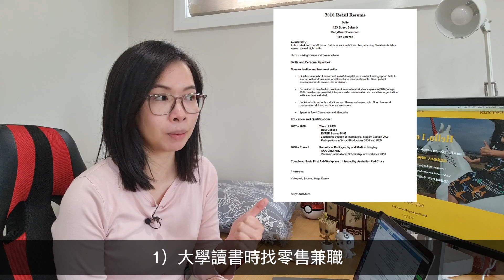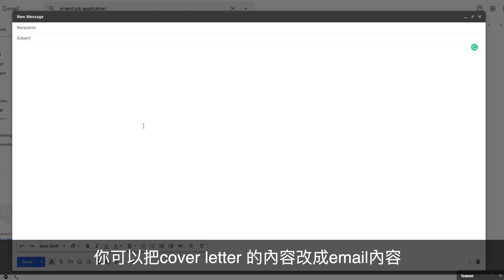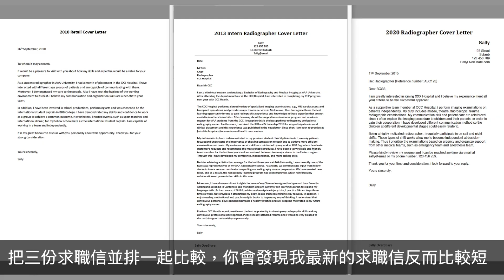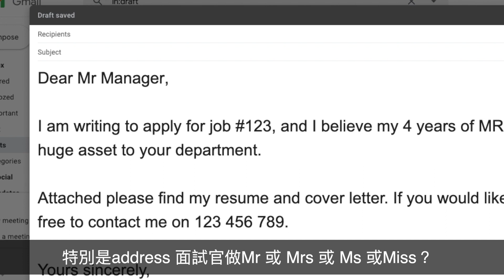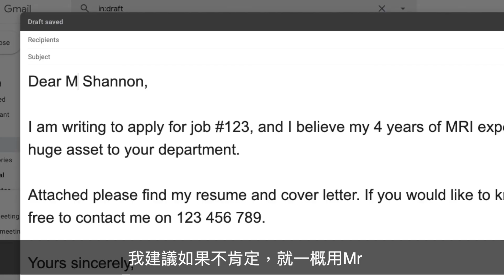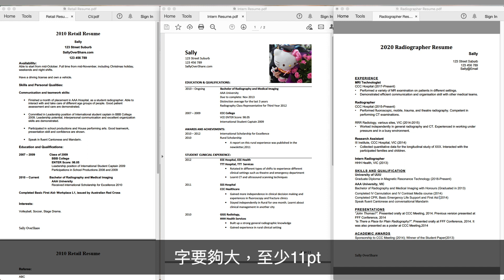比簡歷更重要的文件？教你寫好專業英文簡歷＋求職信！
英文專業技能的簡歷、求職信格式如何寫?
一封求職信如何造就見工的機會?
為什麼推薦信是最重要?

0:00 Intro
00:40 Resume vs CV 簡歷和履歷的分別
01:18 Writing an email 如何寫電郵
02:06 CV 履歷的格式
02:47 Cover Letter 求職信如何寫?
05:09 Resume 簡歷如何寫?
06:30 Reference List 推薦信很重要!

關於Sally
🇭🇰 香港人+ 🇦🇺 澳洲移民 + 💀放射技師+👰🏻 亞裔人妻